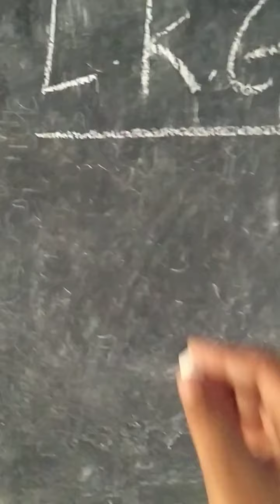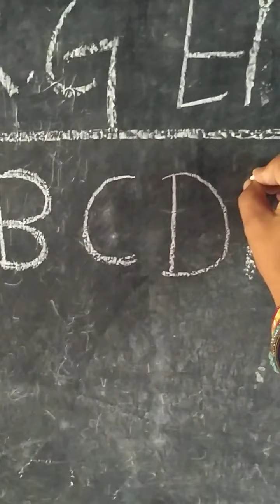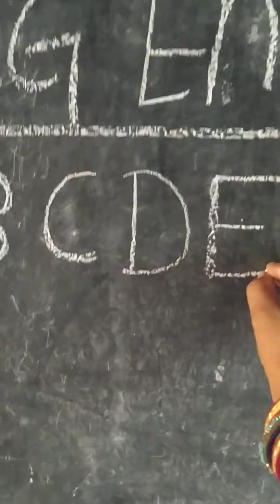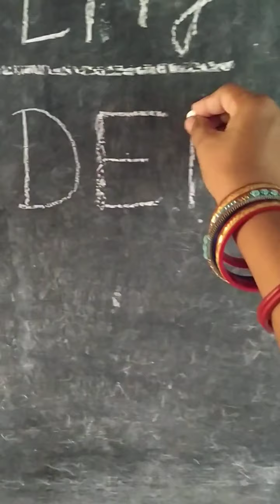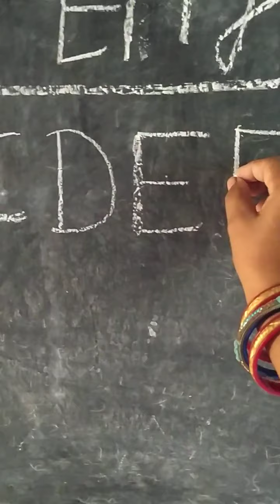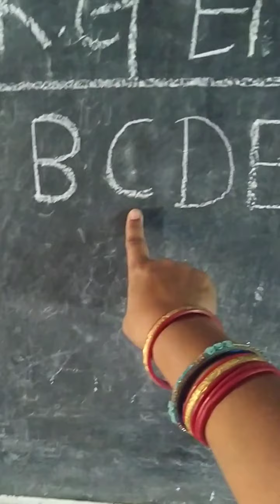LKG ENGLISH COPY WRITE A TO F